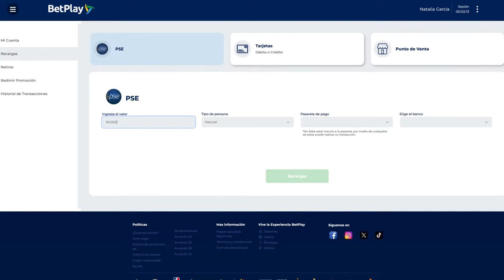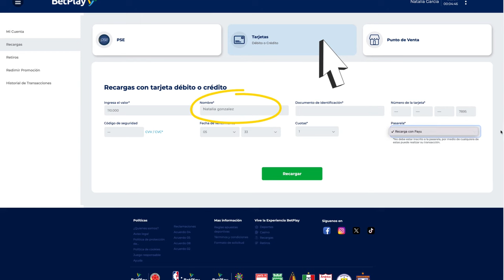¿Cómo recargar tu cuenta por pasarelas de pagos?